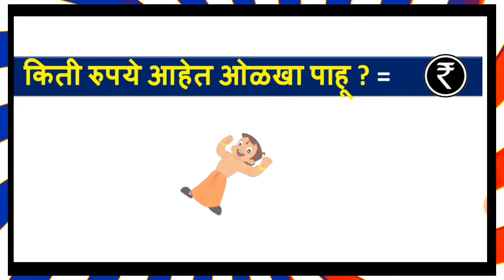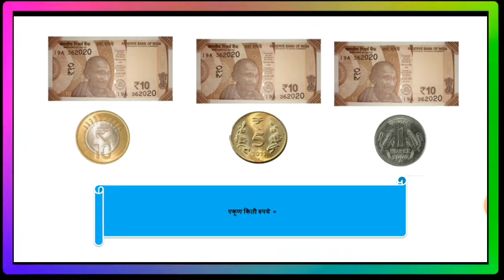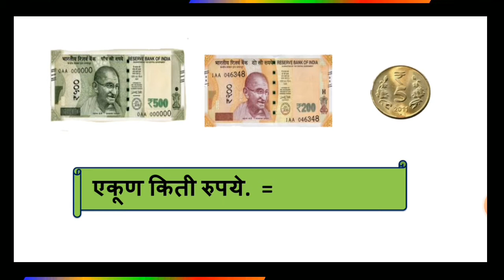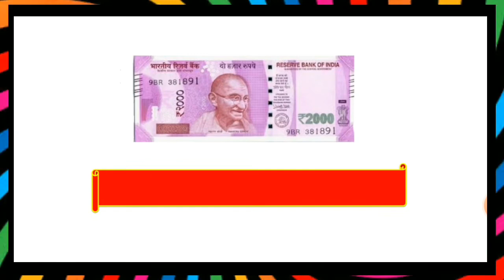नाणी व नोटा ओळख||इयत्ता तिसरी || इयत्ता चौथी||nani v nota ||questions and answers||maths ||इ.3 गणित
zpsmarteducation nanivnota#coinandCurrencynotes edcutionalvideo marathishala# Maharashtrastate board#नाणीवनोटाओळख# इ.तिसरी व चौथी#

नाणी व नोटा, नाणी व नोटा इयत्ता तिसरी, नाणी व नोटा माहिती, coins and currency, nani nota, नाणी व नोटा ओळख, नाणी व नोटा 4 थी, नाणी व नोटा 3 री, नाणी व नोटा इयत्ता चौथी
# nani nota, # nani nota std 3, # नाणी नोटा तिसरी गणित, तिसरी गणित नाणी नोटा ओळख

🌹Video आवडला असल्यास 🌻
🎯करायला विसरु नका 🎯
     श्री बालाजी आईंदवाड
जिल्हा परिषद प्राथ. शाळा रुई
ता. राहाता जिल्हा अहमदनगर🙏🏻♾️♾️♾️♾️♾️♾️♾️♾️🙏🏻